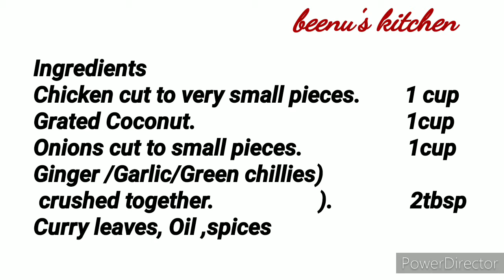Kerala Dishes/Chicken Thoran/ചിക്കൻ തോരൻ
A very easy and tasty dish using Chicken.
Serve hot.

Ingredients

Chicken cut to very small pieces.         1 cup
Grated Coconut.                                      1cup
Onions cut to small pieces.                   1cup
Ginger /Garlic/Green chillies)
 crushed together.                   ).              2tbsp
Curry leaves, Oil ,spices